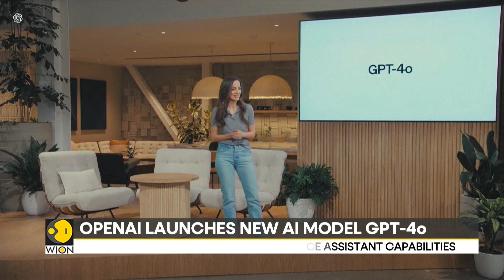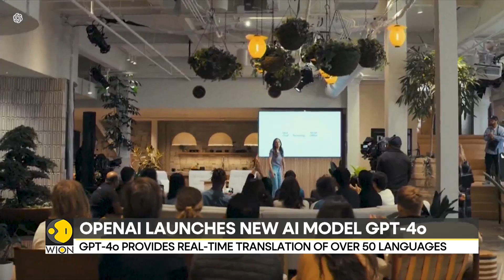OpenAI launches new AI model GPT-4o to support ChatGPT | Latest News | WION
In the latest move to stay ahead of the race to dominate AI technology ChatGPT's maker OpenAI has announced the launch of their new model called GPT-4o. GPT-4o is the latest addition to its list of AI models that will power its popular chat board.